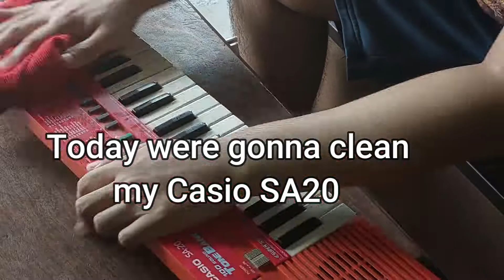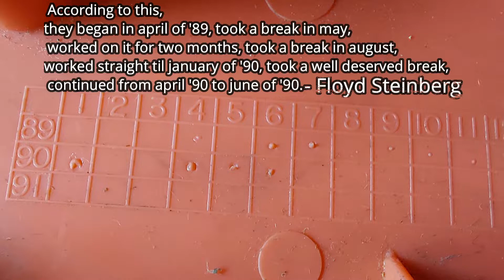Cleaning and Opening Up my Casio SA20 "Keyboard/Synth Cleaning Day 2"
Hey guys.
today's video i'm just cleaning the inside and out of my Casio SA20 from 1990.
looks pretty interesting. @Floyd Steinberg that funny little theory though "its a joke btw" Had to include it in the video LOL!